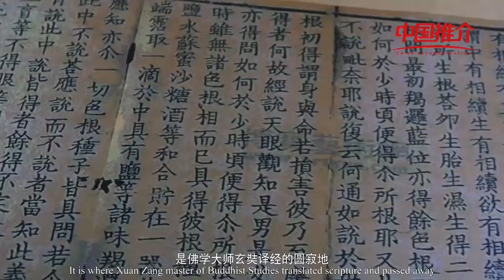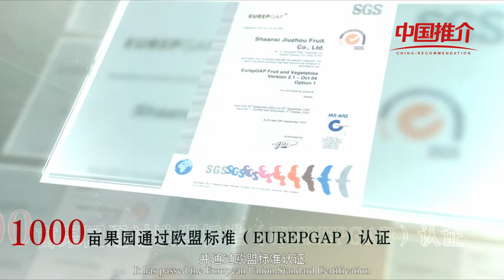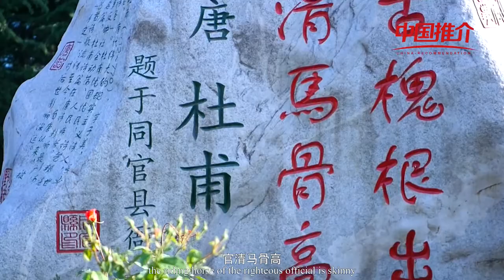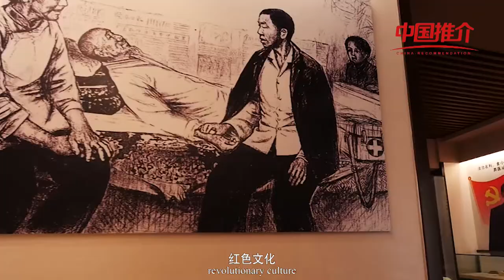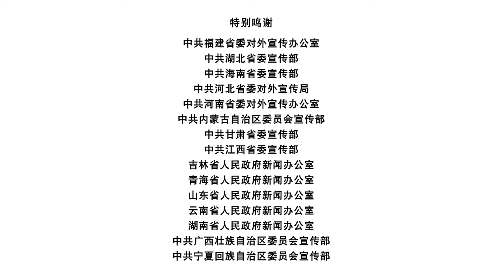China Recommendation Yintai, the City of Appleand Pottery